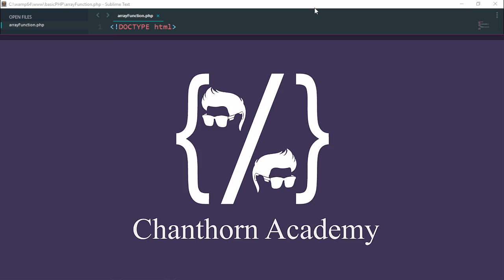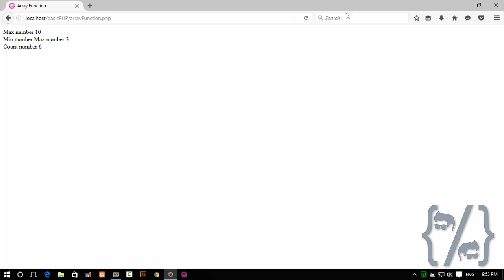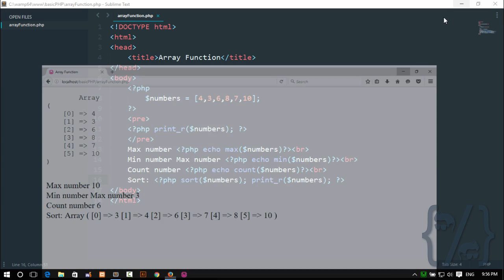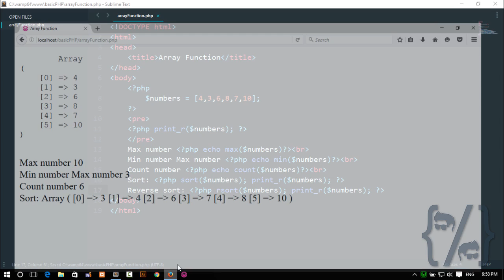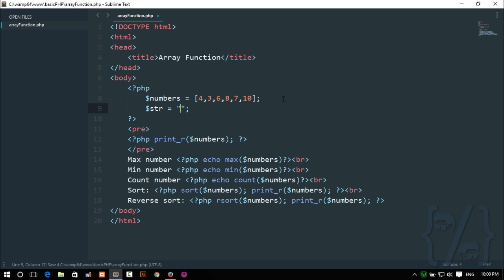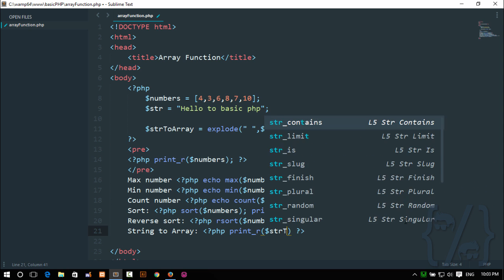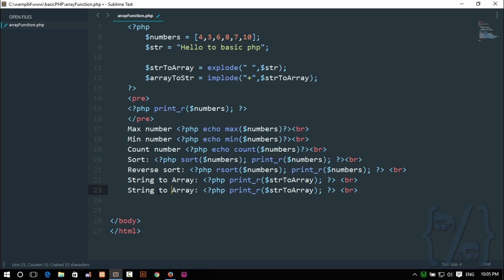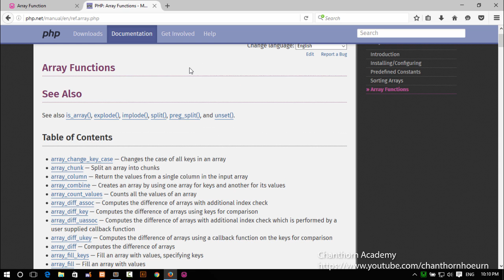12. Array function PHP (Khmer)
Learn basic PHP in Khmer...
New Video release every week